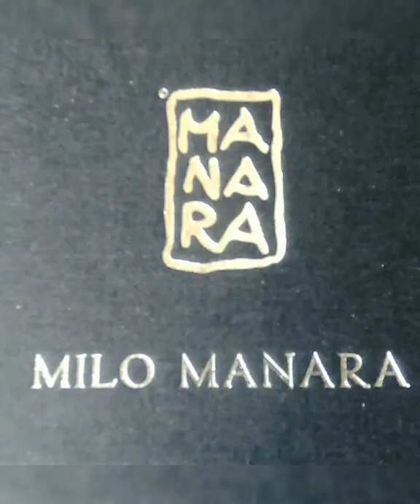Milo Manara Litographs Portfolio 2014